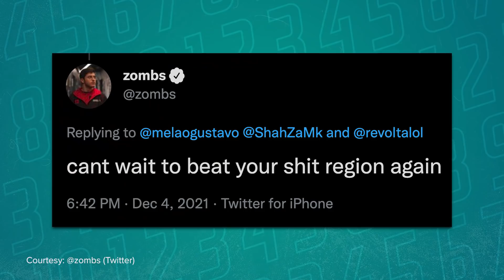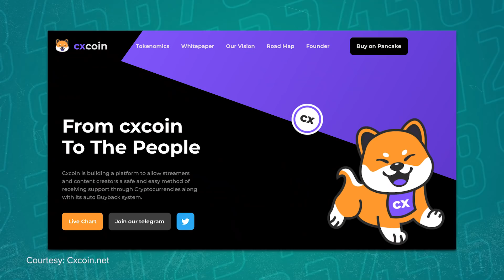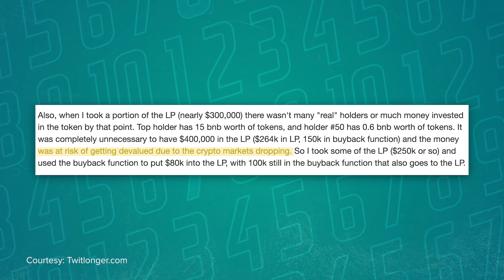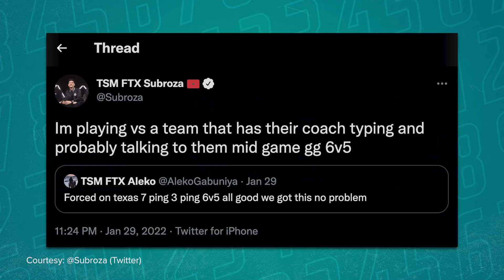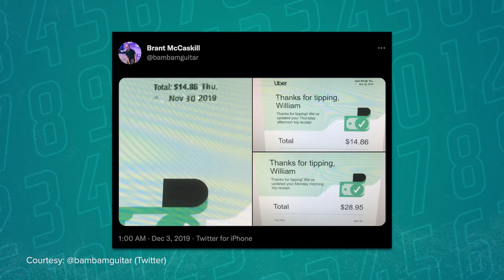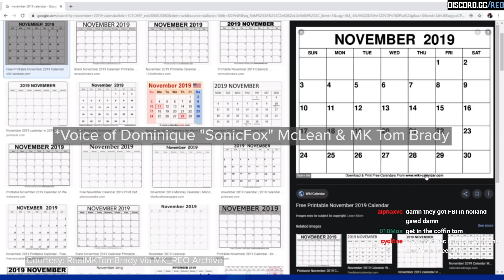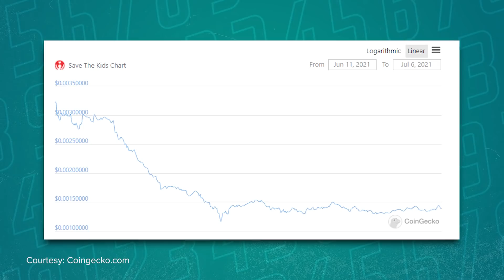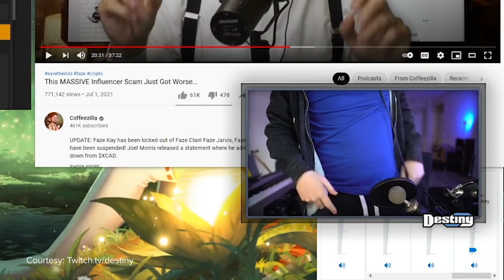Top 10 Ridiculous Esports Scandals and Controversies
There’s no shortage of scandals in esports. From match-fixing to cheating, it can get pretty dark.

But today we wanted to talk about a different kind of scandal. The kind of scandal that leaves you scratching your head and thinking “what is happening?”

From CS:GO, to League to Valorant, esports has plenty of insane, downright absurd scandals.

Here are the top 10 most ridiculous esports scandals.

Written by: Devin Coull (@Fake_DevinCoull)
Edited by: Patrick Weiers
Thumbnail by: Bennett Grainger
Hosted by: Elisabeth Marchini (@ejmarchini)
Produced by: Brendan Fahey (Drillbit_) & Daniel Rosen (@Daniel_Rosen)